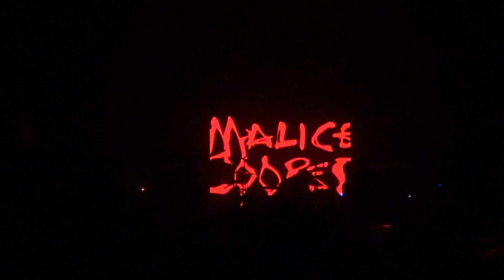Malice Cooper - 2018-11-29 - The Roxy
Ariel Belont - Hernán Cotelo - Gaby Zero - Dukke - Paul Name - Cam Cheja
01 - No more Mr. Nice Guy
02 - House of fire
03 - Under my wheels
04 - Billion dollar babies
05 - Be my lover
06 - Hey stoopid
07 - Feed my Frankenstein
08 - I'm eighteen
09 - Poison
10 - School's out